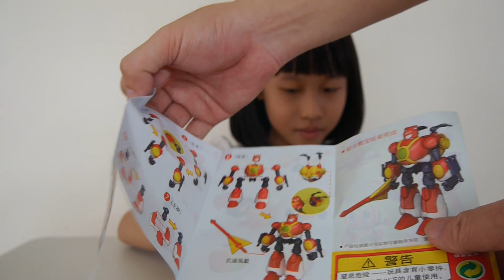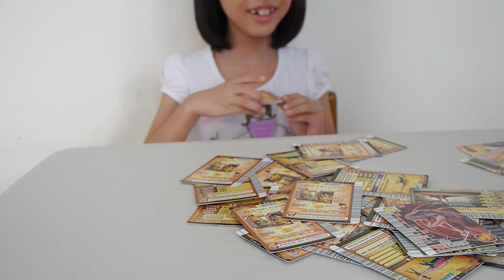79元 玩具超值包 開箱 /有積木 迴力車 迷宮筆 變形超人 [玩具店福袋] 親子互動 蕾蕾 雷雷 生活日常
[蕾蕾TV生活日常]  分享有趣的商品.
適合小孩及大人充滿娛樂的頻道